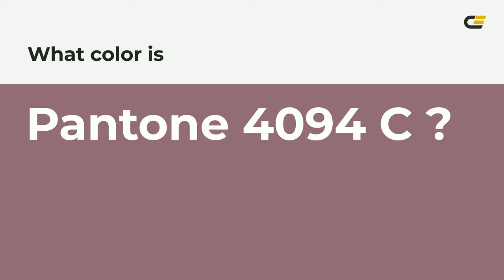color #916976 hex color - Violet color - Cool color 916976